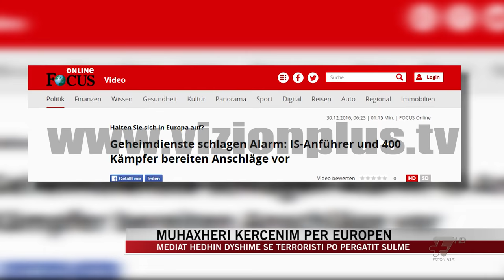A fshihej Lavdërim Muhaxheri në Shqipëri? - News, Lajme - Vizion Plus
Shërbimet sekrete europiane japin alarmin se terroristi Lavdrim Muhaxheri ka rekrutuar 400 luftëtare, te cilët jane gati te kryejnë sulme ne Europe. Sipas informacioneve te siguruara prej tyre, e te publikuara ne media, Muhaxheri është tashme nje drejtues i larte i Shtetit Islamik dhe ndodhet ne Itali. Ai ka arritur te largohet nga qyteti sirian i Alepos se bashku me luftëtare te tjere, pas humbjes se rende te pësuar nga ISIS. Edhe shërbimet sekrete italiane kishin deklaruar se nje pjese e këtyre luftëtareve jane maskuar si refugjate, ne mënyre qe te depërtojnë ne Europe e per ta goditur ate. Po kështu ministri izraelit i Mbrojtjes kishte paralajmëruar per rrezikun nga sulmet terroriste. Muhaxheri, i njohur ndryshe edhe si Abu Abdullah al Kosova, edhe me pare ka rekrutuar xhihadiste te huaj. I larguar nga Kosova qe prej vitit 2012 drejt Sirisë, është shfaqur ne disa video makabre, duke i prere kokën nje njeriu e duke vrare nje peng me rakete. Ne mesazhe propaganduese ai u ka bere thirrje luftëtareve qe te bashkohen per te sulmuar perëndimin. Sipas prokurorisë se Kosovës, Besohet se Muhaxheri dhe një tjetër luftëtar, Ridvan Haqifi te jene truri i nje sulmi te dështuar terrorist gjate ndeshjes se futbollit Shqipëri-Izrael ne 12 nëntor, per te cilin u arrestuan 19 persona ne Kosove.